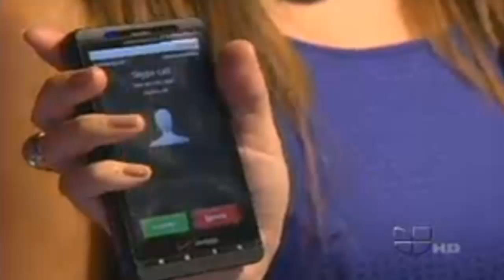El Gran Show con Jaime Camil - 4º Programa - Parte 6/6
Quarto programa com Jaime Camil e Carla Medina. Domingos 8pm/7 centro por Univision.